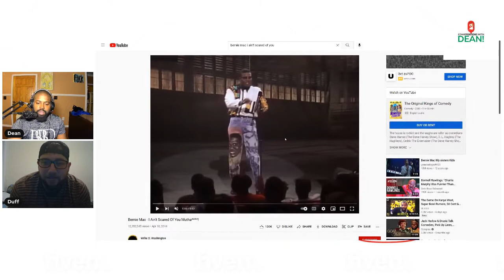Conversation with Dean ft. Kevin Duffy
You have seen and heard Kevin Duffy a few times on Blacker The Berry & Conversation with Dean, but today we truly get a look into the up and coming comedian that is Kevin Duffy. We also hear about Dean's possible stand-up aspiration?!
Blacker The Berry - YouTube
Blacker The Berry on Instagram
Blacker The Berry (@theberrygang1) • Instagram photos and videos
Blacker The Berry on Twitter
Blacker The Berry (@theberrygang1) / Twitter
Dean on Instagram
Dean (@berrygangdean) • Instagram photos and videos
Kevin Duffy on Instagram
Kevin Duffy (@kduffy1613) • Instagram photos and videos